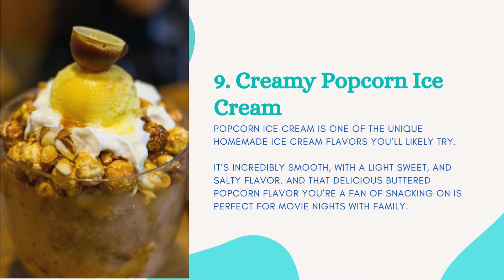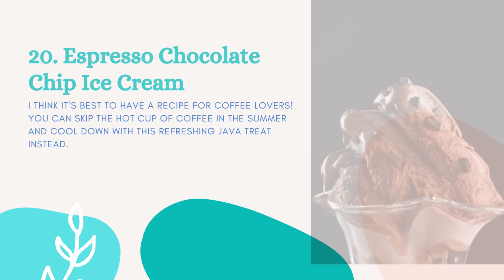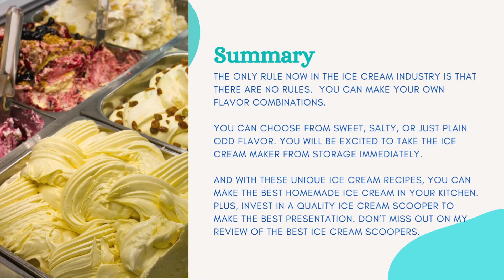20 Unique Ice Cream Ideas That Will Blow Your Mind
Mind-Blowing Ice Cream Ideas: 20. Espresso Chocolate Chip Ice Cream 19. Rose Ice Cream 18. Blue Bell Ice Cream Bombe 17. Earl Grey Lavendar Ice Cream 16..